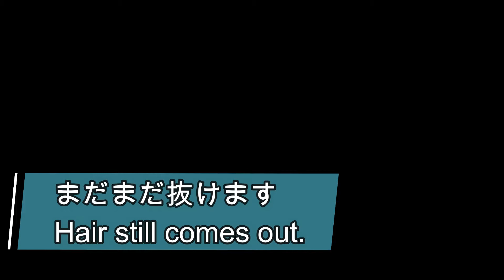お風呂中なせかヒコーキ耳になった柴犬こはる【柴犬＆ポメラニアン】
おはこんばんちは。ユアです😀

以前アップした動画ですが消されたため再アップします。

今回はオカンにお風呂入れてもらいました。

あまり嫌がってない？

こはる【柴犬♀】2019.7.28　知らない人大好き。番犬にはなれない。嫉妬深く嵐丸にたびたび攻撃する。芸をいろいろ仕込まれている最中。

嵐丸【ポメラニアン♂】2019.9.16　愛嬌にすべてを注ぎ込んでいる。アンポンタン。怒られるとびびってちびる。

ユア♂　３３歳独身。犬を飼い始めて犬中心の生活に変貌した独身貴族。アニメ大好き。おすすめアニメはシュタインズ・ゲート、Fate、この素晴らしい世界に祝福を！etc…